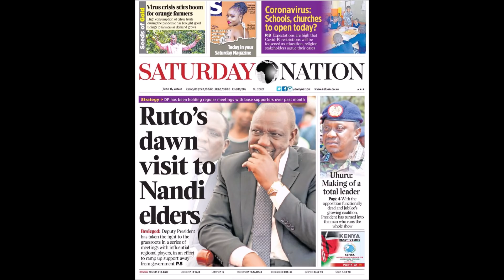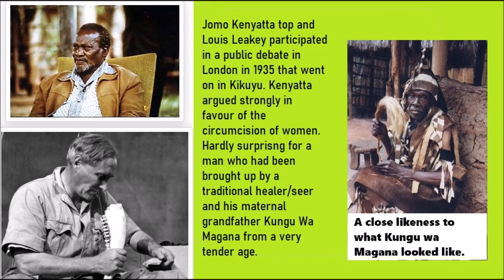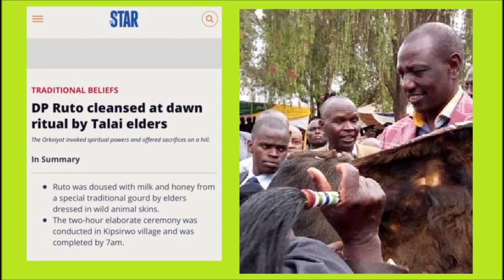Was Ruto Ritual Witchcraft? DP Ruto's Controversial Dawn Visit To Nandi Elders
Ruto Cleansing Ritual: Everybody is talking about the DP Ruto cleansing ceremony by Talai elders in the early hours of Friday morning 5th June 2020. But what did it really mean and what was it all about? What are the political implications going forward.

5. He Died For 7 Days And Then Came Back To Life With A Mind-Boggling Tale